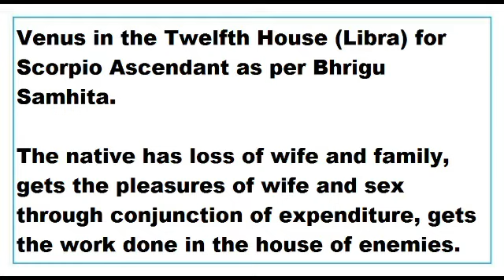venus in 12th House for scorpio Ascendant as per Bhrigu Samhita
This Video talks about the Results of venus in 12th House for scorpio Ascendant as per Bhrigu Samhita.